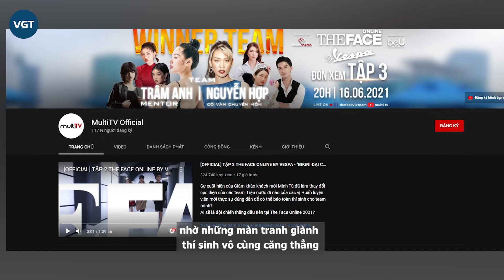Hy An “nàng thơ” của Sơn tùng làm The Face dậy sóng khiến Minh Tú quát thẳng mặt Cao Thiên Trang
The Face Vietnam phiên bản online là chương trình thực tế được cư dân mạng quan tâm trong những ngày gần đây. Các thí sinh góp mặt trong chương trình năm nay được đánh giá có tên tuổi nổi trội, sở hữu lượng follower hùng hậu trên mạng xã hội.